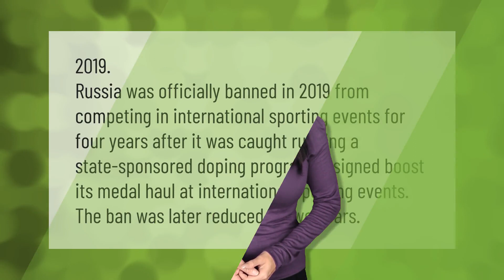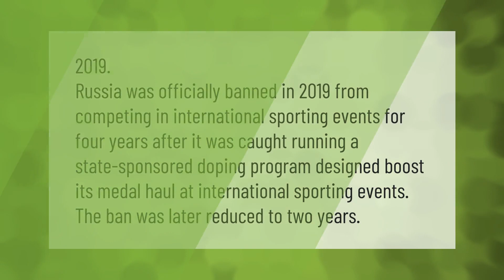Which country is ROC in Olympics?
00:00 - Which country is ROC in Olympics?
00:42 - When was Russia banned from the Olympics?
01:11 - Why are Russian athletes banned from Olympics?

Laura S. Harris (2021, July 30.) Which country is ROC in Olympics?
    AskAbout.video/articles/Which-country-is-ROC-in-Olympics-259326